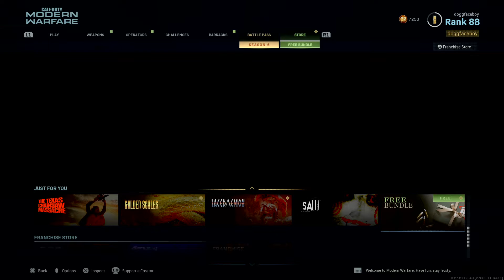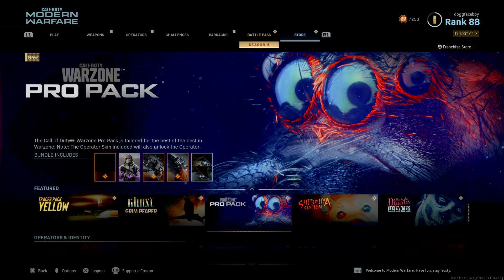Call Of Duty: Modern Warfare -- Defeat Snatched From The Jaws Of Victory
We lost this one by ONE point.